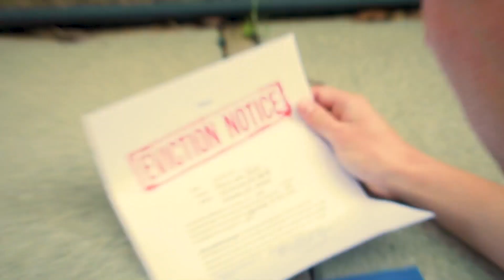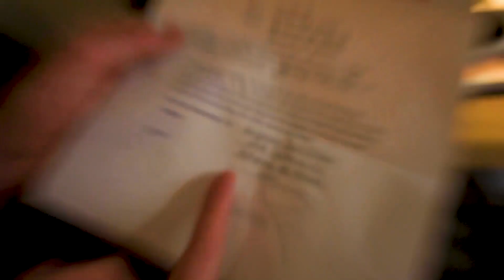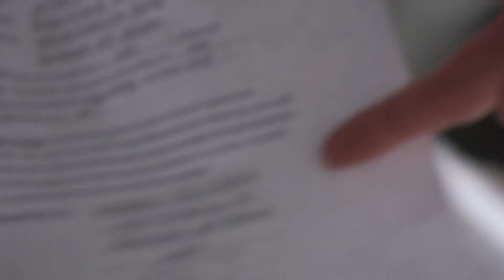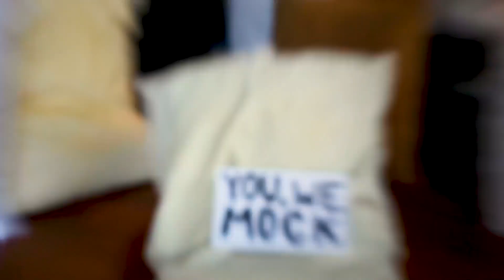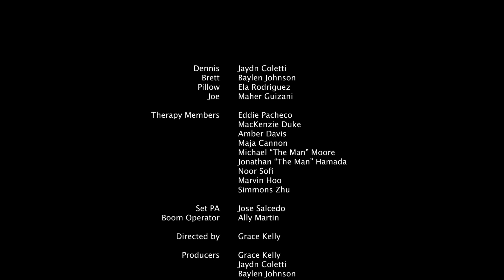Pillows (2024) | Short Film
Directed and Edited by Graice Kay
Written by Jaydn Coletti
Starring:
Dennis: Jaydn Coletti
Brett: Baylen Johnson
Joe: Maher Guizini
Pillow: Ela Rodriguez
Group Therapist: Alexa Paige

Two roommates find themselves in peril as weird things start happening regarding the pillows around them. If you're craving a family friendly horror/comedy then give Pillows a watch. And have a wonderful day! (: